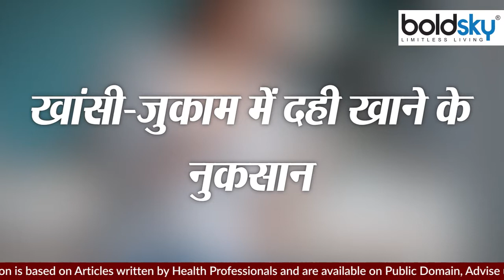खांसी में दही खाना चाहिए या नहीं । खांसी-जुकाम में दही खाने के नुकसान । Boldsky *Health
Many people feel that consuming curd can lead to many health problems. Especially people who have seasonal diseases like cough, cold and fever are advised to stay away from curd. In the winter season, people often ask this question whether it is right to consume curd in problems like cough and cold: -

कई लोगों को लगता है कि दही का सेवन करने से कई स्वास्थ्य समस्याएं हो सकती हैं। खासकर जिन लोगों को खांसी, जुकाम और बुखार जैसी मौसमी बीमारी होती है उन्हें दही से दूरी बनाने की सलाह दी जाती है। सर्दियों के मौसम में अक्सर लोग ये सवाल पूछते हैं कि क्या खांसी और जुकाम जैसी समस्या में दही का सेवन करना सही है:-